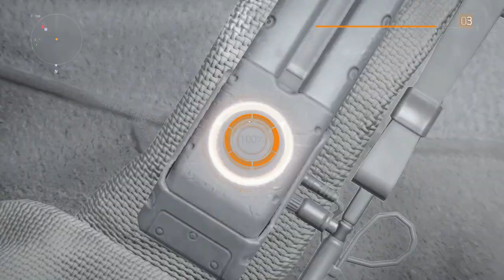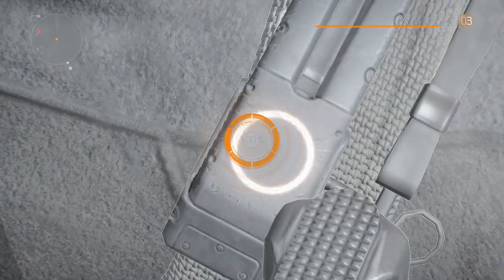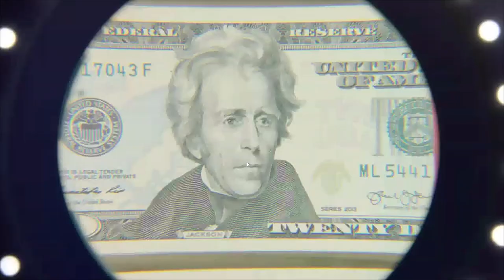Tom Clancy's The Division 2016 on Lenovo L340 i7 9th Gen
Game Title: Tom Clancy's The Division
Genre: Action Role-Playing Game (ARPG), Third-Person Shooter
Platform: PlayStation 5, Xbox Series X/S, PC
Gameplay Description:

Tom Clancy's The Division is a gripping, post-apocalyptic, open-world ARPG that is set in the heart of New York City, which has been devastated by a deadly pandemic that has brought society to its knees. As a highly trained operative of the elite Division, players are tasked with restoring order and saving humanity by navigating the dangerous streets of a chaotic and lawless New York City.

The gameplay of Tom Clancy's The Division is centered around a combination of intense third-person shooter combat, strategic role-playing elements, and immersive exploration of a stunningly realistic open world. Players can choose to play solo or team up with friends in co-op multiplayer mode to tackle the challenges of the pandemic-ridden city.

As a Division agent, players have access to cutting-edge technology, weapons, and gear to survive the harsh urban environment. They can customize their character's appearance, abilities, and playstyle by selecting from a wide range of skills, talents, and perks that suit their preferred playstyle. Players can also scavenge for resources, craft gear, and upgrade their base of operations to gain a tactical advantage against hostile factions and other players.

The game features a dynamic day and night cycle, realistic weather conditions, and a living, breathing world that reacts to players' actions. Players will encounter various hostile factions vying for control of the city, each with its own strengths, weaknesses, and tactics. Players must strategize, plan their approach, and engage in intense shootouts, tactical cover-based combat, and skill-based encounters to overcome their enemies and complete missions.

Tom Clancy's The Division also includes a compelling and immersive storyline that unravels through a series of engaging missions, side quests, and encounters. Players will uncover the truth behind the pandemic, follow leads, and make meaningful choices that can affect the outcome of the game's story.

In addition to the main campaign, Tom Clancy's The Division offers a variety of endgame content, including raids, strongholds, and high-stakes multiplayer battles in the Dark Zone. The Dark Zone is a lawless area where players can engage in player-vs-player (PvP) combat, team up with other players, or betray them to steal valuable loot. The risk versus reward mechanics of the Dark Zone add a thrilling element of tension and unpredictability to the gameplay.

Overall, Tom Clancy's The Division offers an immersive, challenging, and action-packed gameplay experience that combines intense third-person shooting, strategic role-playing elements, and a gripping storyline, all set in a realistic and visually stunning post-apocalyptic world.

RIG :

Processor: Intel Core i7-9750H (2.60GHz, up to 4.50GHz with Turbo Boost, 6 Cores, 12MB Cache)

Display: 15.6” FHD (1920 x 1080) IPS anti-glare, 250 nits

Memory: 8GB DDR4 2400MHz (1 x 8GB) (expandable up to 16GB)

Storage: 512GB SSD PCIe NVMe

Graphics: NVIDIA GeForce GTX 1650 4GB GDDR5

Wireless: 802.11 AC (2 x 2) + Bluetooth 4.2

Ports: USB-C 3.1 (Gen 1), 2 x USB 3.1 (Gen 1), HDMI 2.0, RJ45 Ethernet, Audio jack

Dimensions (W x D x H): 363 x 254.6 x 23.9 mm

Other Features: Backlit keyboard, Dolby Audio, webcam with privacy shutter, Kensington lock slot, rapid charge technology.